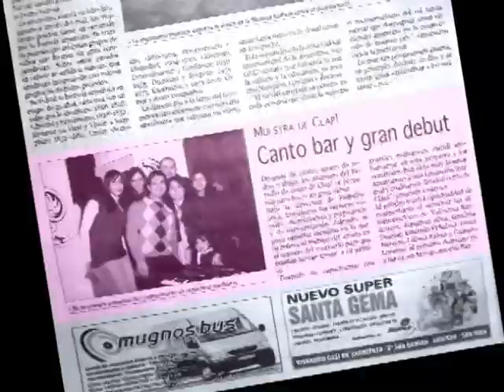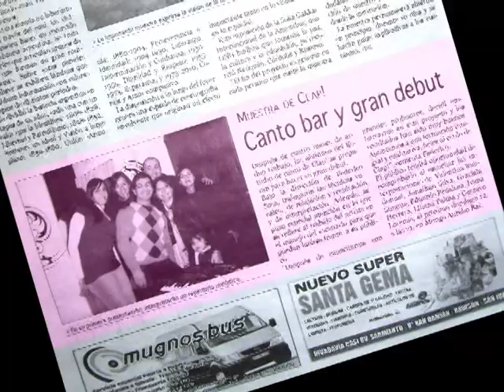Clap! Estudio de Canto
Trailer presentado durante la primer "Noche de Canto-Bar". Oportunidad en la que los alumnos presentan a público las canciones trabajadas durante las clases de canto.